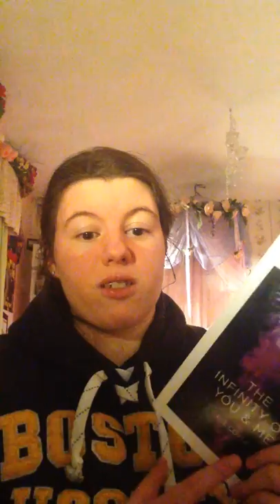The Infinity of You & Me by J.Q. Coyle Review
My review of one of my favorite books I read last year! I hope you guys enjoy!

*This book was sent to me for review by Griffin Publishing however all opinions stated are my own*